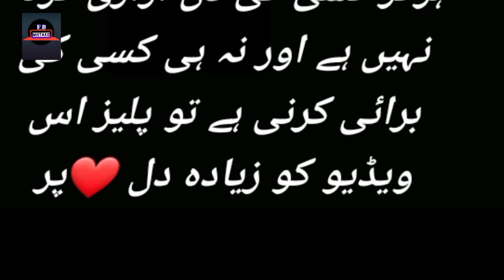Samjhota Episode 52 - Mistakes - Samjhota Episode 53 Teaser - ARY Digital Drama - 3 May 2023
Samjhota Episode 52 - Mistakes - Samjhota Episode 53 Teaser - ARY Digital Drama

Cast :

Javed Sheikh , Saba Faisal , Adeel Chaudhary , Shaista Lodhi , Mirza Zain Baig Shazeal Shaukat Sidra Niazi Ali Ansari Momina Iqbal Huma Nawab .